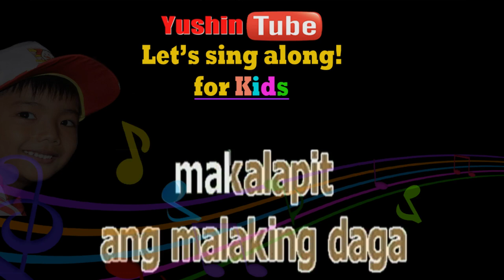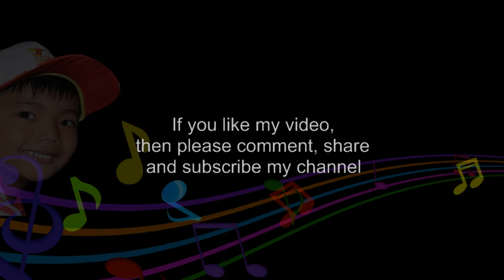AKO AY MAY PUSA - CHILDREN SONG